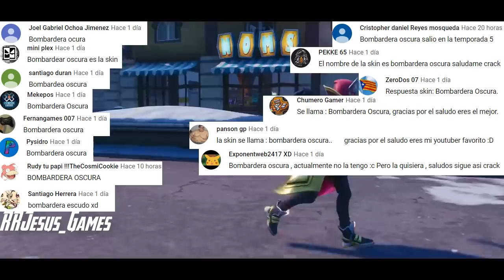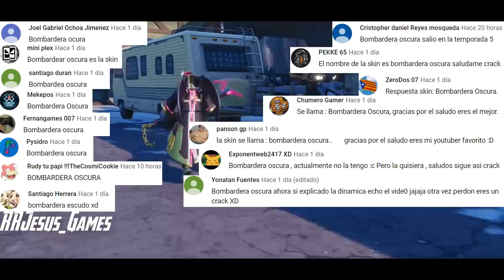Filtrado *EVENTO FINAL* ESTO PASARA EN BALSA BOTÍN *Temporada 9* Fortnite Battle Royale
Bueno amigos aqui les traigo un nuevo video de filtracions al canal.
Esta vez es respecto a la actualizacion 8.40 donde les muestro las skins y bailes filtrados ademas de sonidos y codigos de los nuevos eventos que vendran asi como el evento final que sera en balsa botin.
Finalmente tambien esta lo que es la pantalla de carga de la semana numero 8.